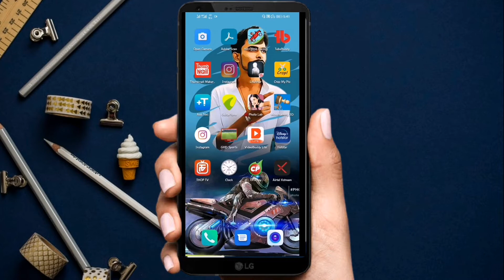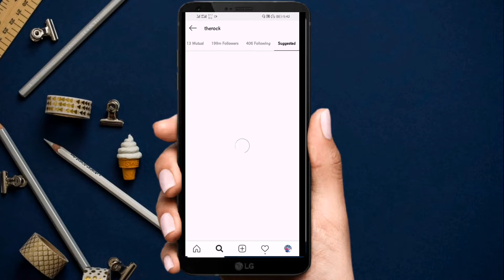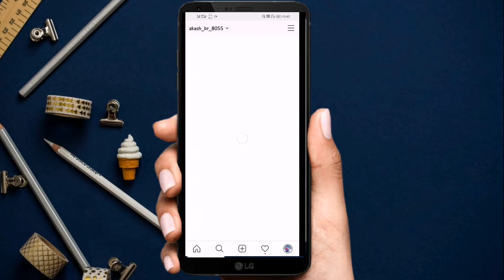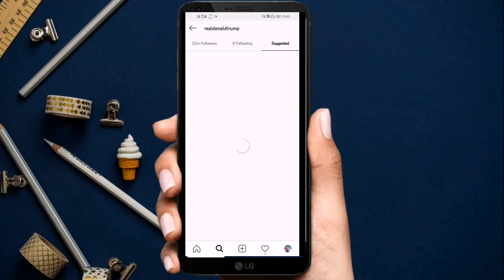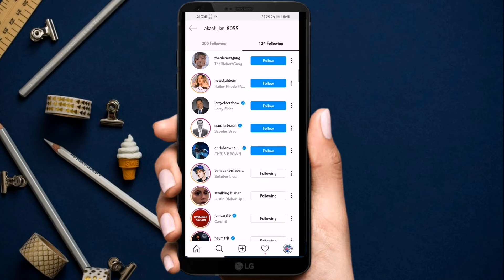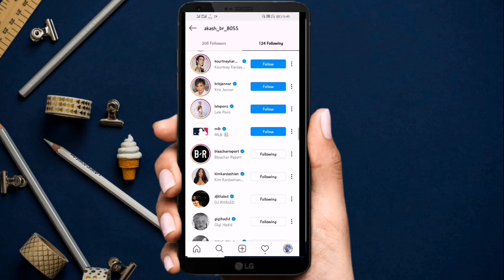INSTAGRAM par followers बढ़ाने का secret तरीका 2020 | How to increase Instagram followers 2020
Hi

instagram followers
followers on instagram app
nstagram par follower kaise badhaye bina app ke
how to increase real followers on instagram
technical santa

Hello friends my name is akash and welcome all of you in thetechnical santa

नमस्कार दोस्तों मेरा नाम है Akashऔर स्वागत है आप सभी का TECHNICAL SANTA
 में
WhatsApp Top 3 Amazing New Hidden Features | Whatsapp Tips and Tricks 2020 in Hindi

धन्यवाद.